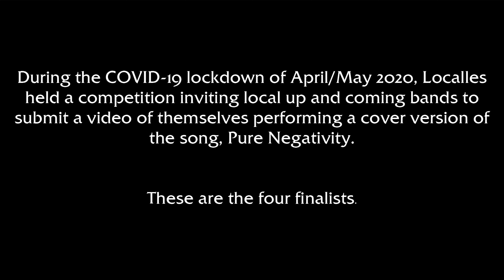Pure Negativity by Localles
Pure Negativity is the first single from Localles’ upcoming EP, ‘Standing On Thin Air’. It is about how the messages we receive in our lives through our culture, politics and advertising are often innately negative. It’s about trying to remind everyone that despite this, humans as a whole are inherently positive. It is a reminder that although it is easy to slip into negative thinking and actions, it is so much more productive and empowering to reflect on the positives and utilise this as our power. It is a song about the power of positive thinking.

The film clip for Pure Negativity was recorded during the COVID-19 lockdown of April/May 2020 – another curveball that life had thrown this time not only to Localles, but the wider music community and the global community as a whole. Everybody has been navigating their way through this unprecedented global pandemic as best they can – a notion that was not lost on Localles when making this clip.

Instead of admitting defeat at life’s latest obstacle, Localles decided to adapt and navigate through this unique lockdown situation by recording footage separately at each individual band member’s respective homes and combining this to create the film clip. This light-hearted video perfectly sums up the essence of the song, Pure Negativity – the resilience and inherent positive nature that humans can muster despite the negativity that may surround them.